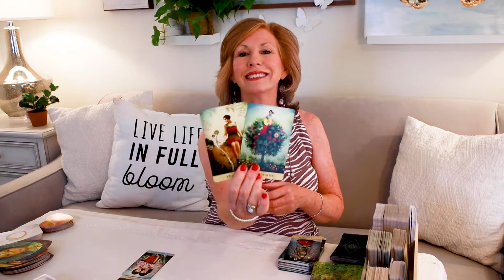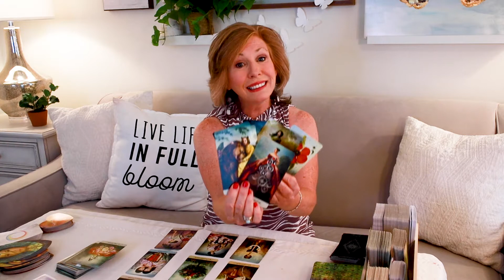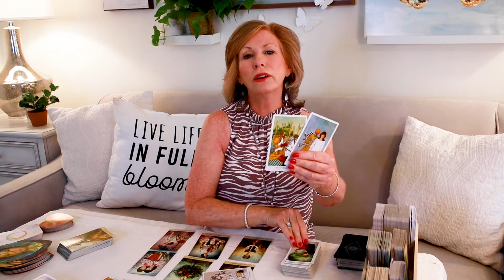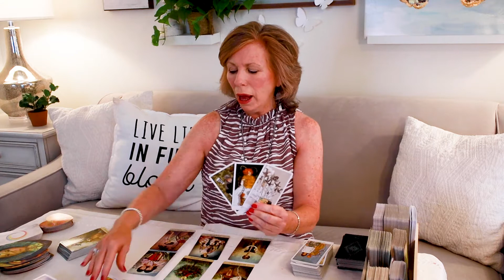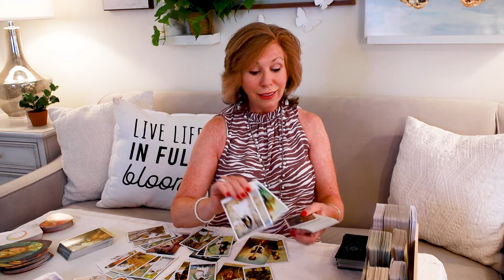VIRGO - Karma Takes Charge! You're Victorious! Karma Takes Care Of Your Manipulator! July 2021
Virgo - Someone has caused you much pain.  But you have started your new life, and Karma is here to help!  Don't worry about the one that manipulated you in the past ... Karma will take care of them too!  This is your July 2021 Reading.